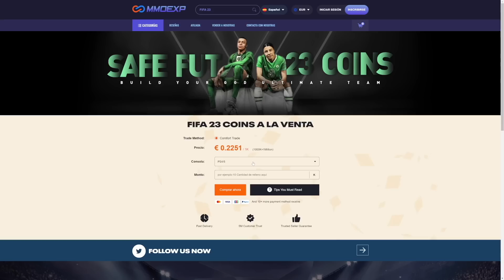¿SONALDO SIGUE ROTO? SON 89 REVIEW! FIFA 23 ULTIMATE TEAM